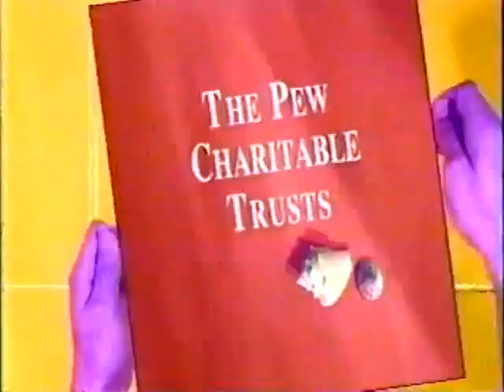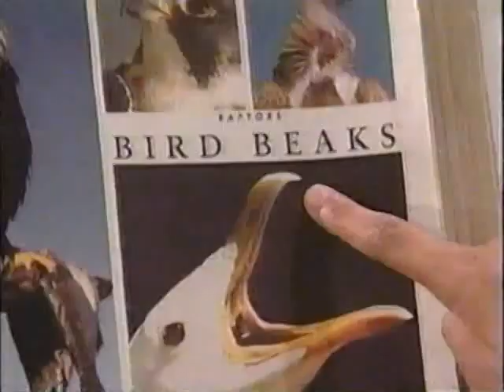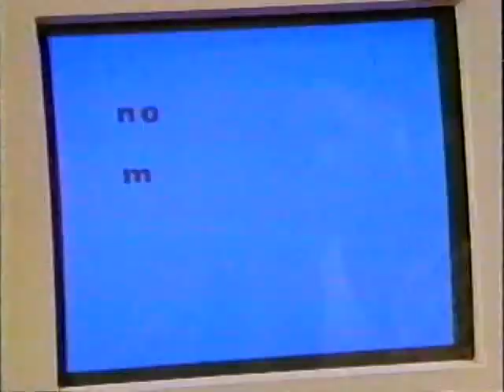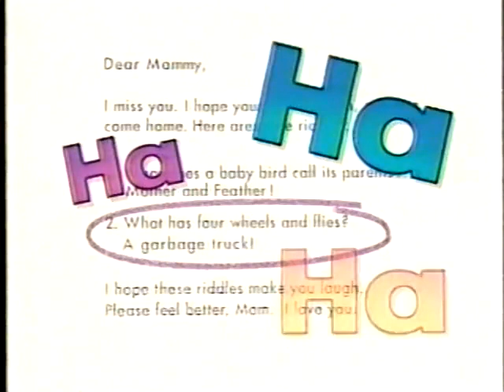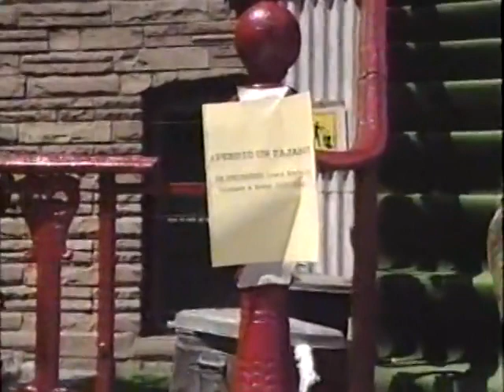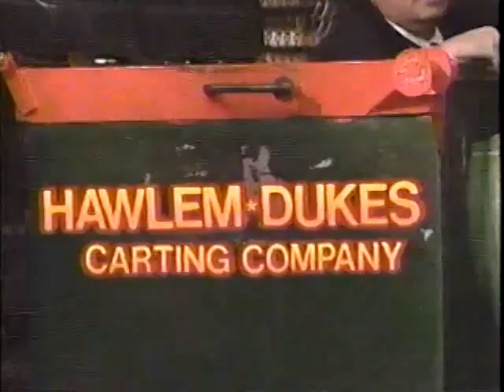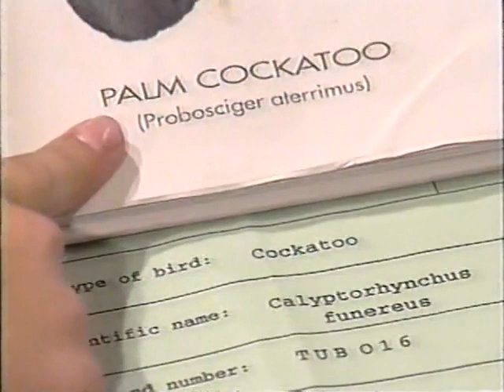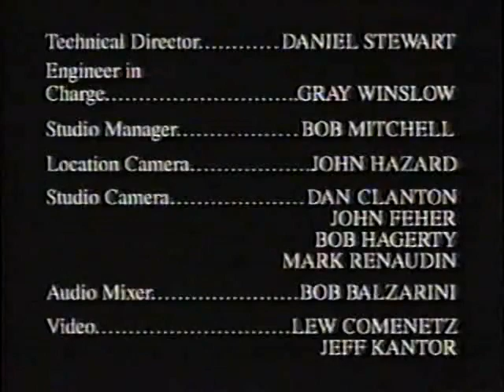Ghostwriter S03E06 - Four Days of the Cockatoo (Part 2)